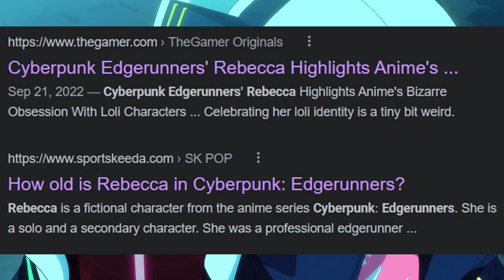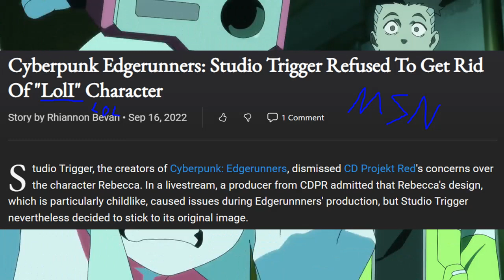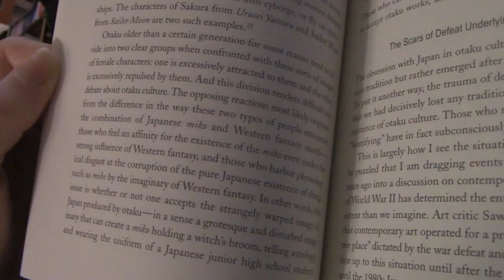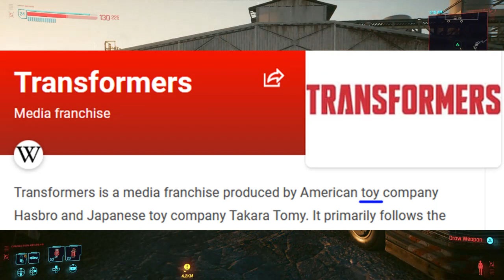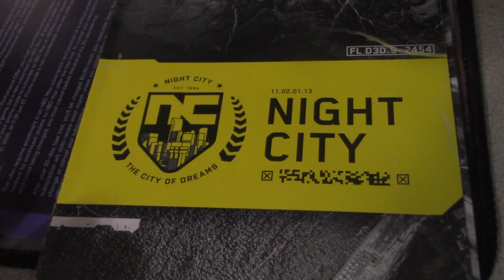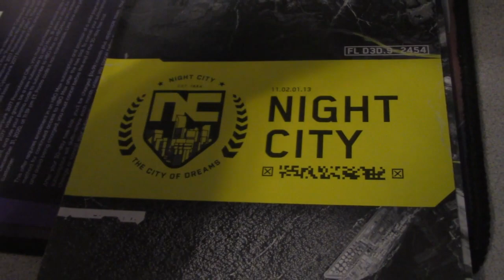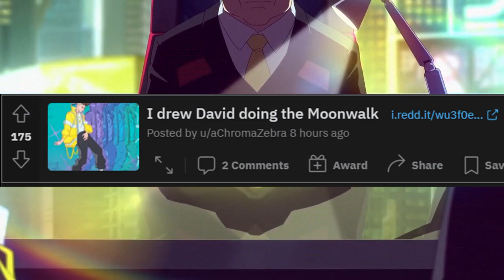Is Cyberpunk: Edgerunners Worth it?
in which i thoroughly lose it over trying to understand the definitions of words. from now on when i cant think of a way to talk about the anime in a way that doesnt feel like a summary im just gonna do this.

in hindsight, i probably coulda cited azuma's "otaku" a lot more, the book discusses the postmodern tendencies of media becoming less wholly defined by a narrative and characters becoming parts of traits (like with the video game/edgerunners being poorly connected and rebecca being "just another loli") but i feel like my point was made without having to do that. read the book, its really good.

music in order of appearance: tomato gummy, bis, silver surfer nes, neutral milk hotel, kaneyorimasaru, johannes brahms, johann strauss (specifically spiralmouth's version for the crash twinsanity ost), and the sonic adventure 1 ost.